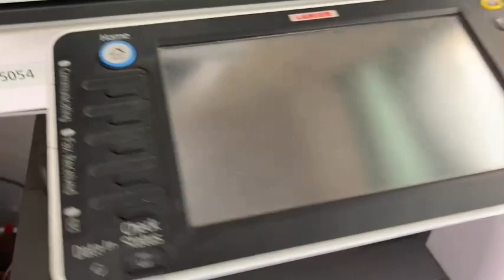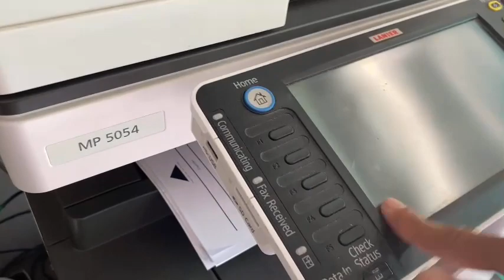Máy văn phòng VAN THANH, bán cho thuê máy in, máy photocopy tại TP.HCM, khu vực lân cận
MÁY VĂN PHÒNG VAN THANH
Bán cho thuê máy photocopy, máy in tại TP.HCM, Dĩ An Bình Dương, Biên Hòa Đồng Nai và khu vực lân cận.
Chuyên bán máy văn phòng, văn phòng phẩm, đồ dùng văn phòng và thiết bị văn phòng đặt tại TP.HCM. Chuyên bán các mặt hàng như giấy A4, A3 photocopy sỉ & lẻ, bút viết, dụng cụ văn phòng cho các công ty, nhà hàng, tiệm photocopy tại thành phố HCM.
CTY TNHH VPP VAN THANH

Bên Công ty mình có mua sỉ từ các đối tác sản xuất văn phòng phẩm, thiết bị văn phòng nên cty, doanh nghiệp có nhu cầu bán hàng sỉ có thể liên hệ báo giá về email hoặc zalo trên